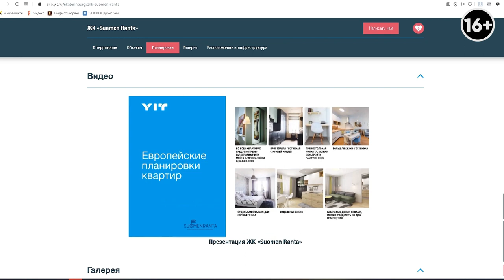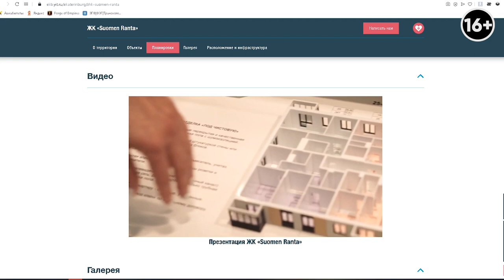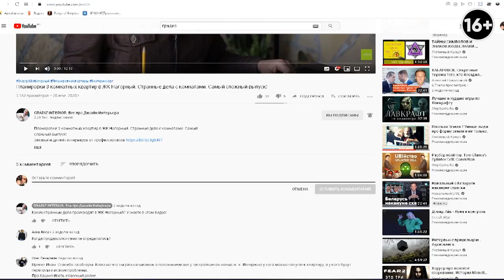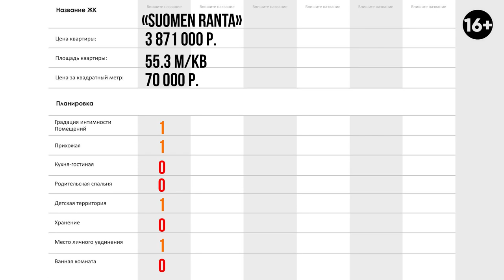Никакого уединения в ЖК Suomen Ranta. Планировка двухкомнатной квартиры 55 кв. м. ЖК Suomen Ranta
Сегодня мы обсудим планировку двушек в ЖК Suomen Ranta. Я оценю, насколько грамотная планировка двухкомнатной квартиры 55 кв.м. в этом жилом комплексе и дам идеи для перепланировки квартиры и комнат.

В продолжении нашей рубрики и по вашим многочисленным запросам, мы сегодня разберем планировку двухкомнатной квартиры в ЖК Suomen Ranta. Квартира, площадью 55,3 кв.м. Цена за 1 кв.м. 70 000 р.

Для того чтобы дать непредвзятую оценку, я создал чек-лист с 10 четкими и понятными параметрами. Чтобы было еще понятнее, я сделал таблицу с этими параметрами, где вписал, по каким параметрам я буду оценивать квартиру.

Эти критерии основаны на моем личном опыте дизайнера и пожеланиях моих клиентов.

10 параметров, на которые я буду обращать внимание, при оценке планировки каждой квартиры:
Градация интимности помещений.
Прихожая.
Кухня-гостиная.
Родительская спальня.
Детская территория.
Хранение.
Место личного уединения.
Ванная комната.
Звукоизоляция.
Сколько вы выкинете денег на ветер, покупая ненужные коридоры.